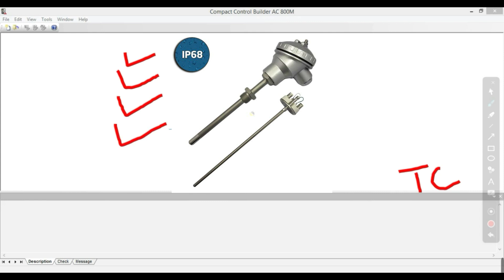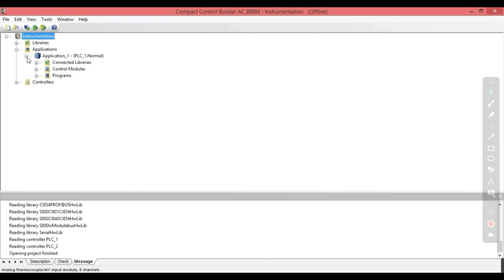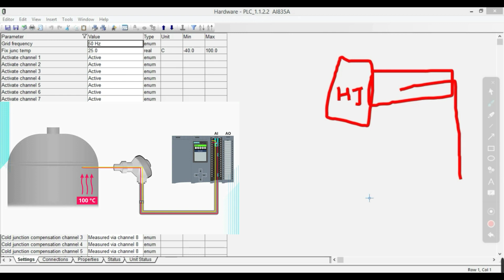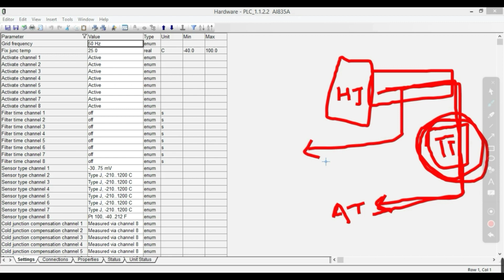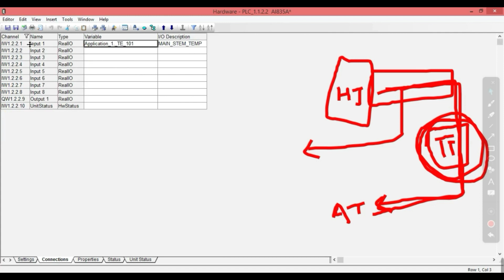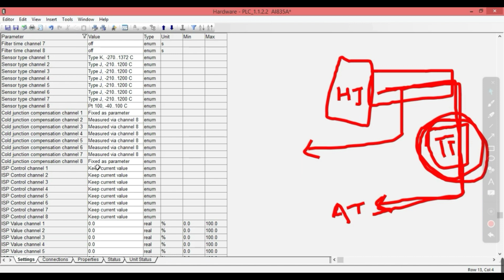How to Thermocouple Compensation | Cold Junction and Hot Junction Compensate in DCS System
Hi

About this video-  Thermocouple Compensation Cold Junction and Hot Junction.
1. How to Cold Junction Compensate in Thermocouple.
2. How to Hot Junction Compensate in Thermocouple .
3. Input cards Compensation in DCS System.
4. Features of Compact Control Builder Software ( ABB AC 800M ).
5. ABB Control Builder Thermocouple card Parameters discussion.